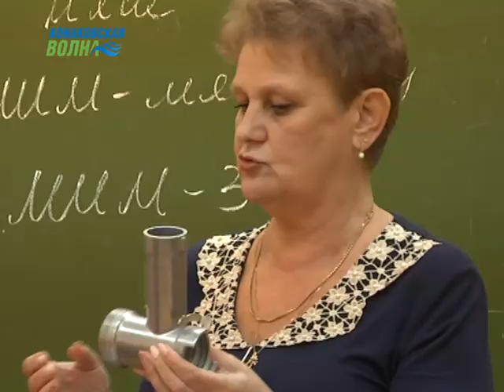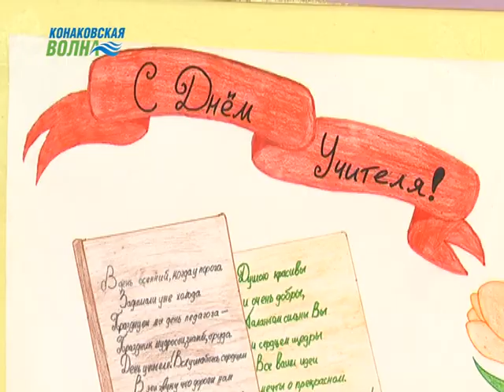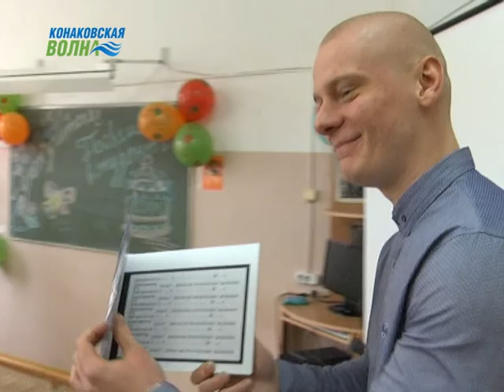В Конаковском колледже отметили день учителя